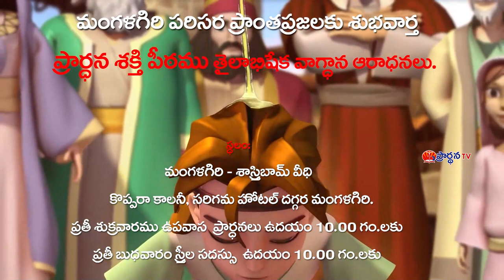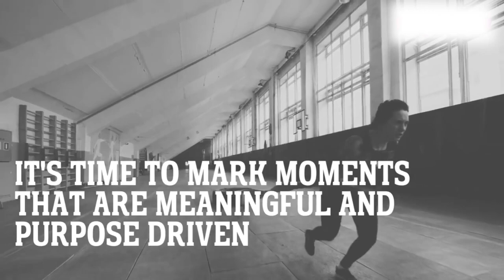J Sujatha Dani Grau 23 02 23 అంశం : నేను విన్నాను నేను ఉన్నాను